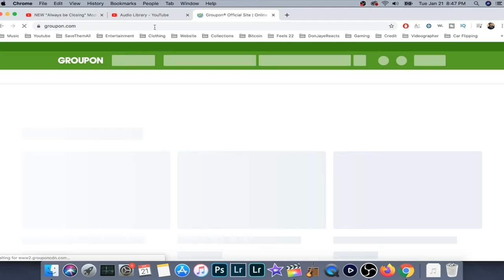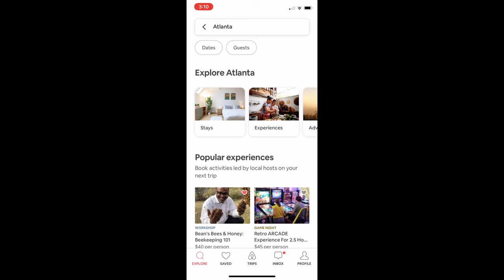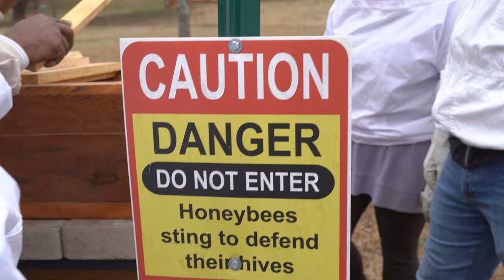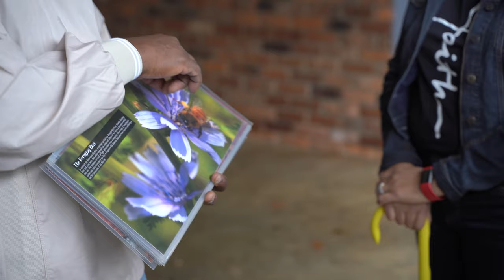Face To Face With 1000 Honey Bees - Beekeeping 101 | Airbnb Experience | Living Life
Today I went Face To Face With 1000 Honey Bees using Airbnb Experience to book Beekeeping 101. This is Living Life

When I was younger I got stung by a bee on the neck and when ever I heard a bee flying I would put my hand on my neck to try and cover it. It’s crazy to think I would be putting my hand in a bees nest. I heard facing your fears is the fastest way to grow…I’m starting to believe that is true. -Don Jaye

Beekeeping (or apiculture) is the maintenance of bee colonies, commonly in man-made hives, by humans. Most such bees are honey bees in the genus Apis, but other honey-producing bees such as Melipona stingless bees are also kept. A beekeeper (or apiarist) keeps bees in order to collect their honey and other products that the hive produce (including beeswax, propolis, flower pollen, bee pollen, and royal jelly), to pollinate crops, or to produce bees for sale to other beekeepers. A location where bees are kept is called an apiary or "bee yard". -Wikipedia

🍪Follow Me For A Free Cookie!